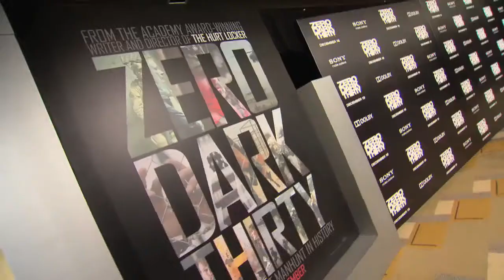Zero Dark Thirty di Kathryn Bigelow - Le immagini della premiere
DAL 7 FEBBRAIO AL CINEMA
Guarda le immagini della premiere di Zero Dark Thirty, il nuovo film del premio Oscar Kathryn Bigelow, dal 7 febbraio al cinema.

Per un intero decennio, un team di alto livello lavora in gran segreto per un'operazione di sicurezza militare che si snoda in tutto il mondo con un solo obiettivo: eliminare Osama Bin Laden. Dopo "HURT LOCKER", vincitore di sei Oscar® nel 2010, la regista e produttrice Kathryn Bigelow e lo sceneggiatore Mark Boal si uniscono nuovamente per raccontarci la storia della più grande caccia all'uomo di questo secolo.

La caccia ad Osama bin Laden ha preoccupato il mondo e due Amministrazioni Presidenziali americane per più di un decennio. Ma alla fine, la sua cattura si deve ad un ristretto e brillante team di agenti della CIA. I particolari della loro missione sono sempre rimasti segreti, solo alcuni dettagli riguardanti le operazioni più significative dell'Intelligence incluso il ruolo centrale svolto dal team sono stati resi pubblici e portati sul grande schermo per la prima volta, nel nuovo ed avvincente film della coppia vincitrice dell' Oscar ® Kathryn Bigelow e Mark Boal.

La loro versione sull' inseguimento e la cattura di bin Laden, si avvicina fedelmente alla realtà dei fatti, e conduce lo spettatore in prima linea tra gli scenari di potere di questa missione storica, culminata con un assalto previsto da operazioni speciali, in uno scenario misterioso e periferico pakistano.

Ma sono i preliminari del raid descritti in Zero Dark Thirty  a renderlo unico nel suo genere. Fin dall'inizio era nota la difficoltà e la pericolosità della missione legata alla ricerca di bin Laden, di fronte alla quale qualsiasi altra strategia statunitense aveva fallito. Alcuni esperti dell'Intelligence erano arrivati addirittura ad affermare che la  missione sarebbe stata impossibile da portare a termine: ma alla fine solo una squadra di specialisti ed investigatori esperti hanno ribaltato la tesi e dimostrato il contrario. Per la prima volta, in questo film la caccia ad Osama bin Laden è raccontata in maniera autentica, dettagliata e minuziosa.

Genere: Thriller
Regia: Kathryn Bigelow
Cast: Jessica Chastain, Jason Clarke, Joel Edgerton, Chris Pratt, Kyle Chandler, Mark Strong, Édgar Ramírez